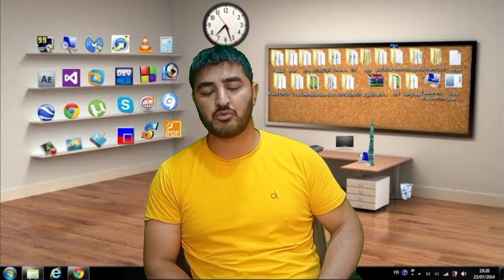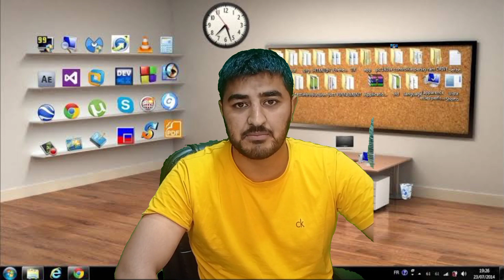Ek sath srinager main 6 families tabah wa barbad hoogaye 😭KHUDAYA reham